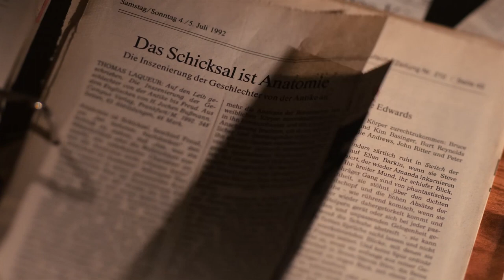ANIMA - DIE KLEIDER MEINES VATERS | Trailer deutsch german [HD]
| "Anima - Die Kleider meines Vaters" (Trailer deutsch german) | Kinostart: 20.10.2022
DANKE! :)

Offizieller deutscher Kino-Trailer zu dem Film "Anima - Die Kleider meines Vaters".

Originaltitel: Anima - Die Kleider meines Vaters
Filmverleih: farbfilm verleih
Filmlänge: 99 Minuten
FSK-Altersfreigabe: ab 6 Jahren
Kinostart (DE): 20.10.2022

Regisseur: Uli Decker

Die kleine Uli träumt von einem abenteuerlichen Leben als Pirat, Indianerhäuptling oder Papst. Mit ihrer hartnäckigen Weigerung, sich den gängigen Rollenstereotypen zu unterwerfen, wird sie sogar in ihrer eigenen Familie zur Außenseiterin. Jahre nach dem Tod ihres Vaters bekommt sie von der Mutter seine "geheime" Kiste als Erbe ausgehändigt. Der Inhalt: hochhackige Schuhe, künstliche Fingernägel, Schminke, eine Echthaarperücke. Schlagartig sieht Uli ihre eigene Familie, den Vater, sich selbst und die Gesellschaft, in der sie aufwuchs, mit neuen Augen. Eine wahre Geschichte über Familiengeheimnisse, Geschlechterfragen und die Wirrungen der Liebe - erzählt als tragikomische Achterbahnfahrt durch animierte und dokumentarische Bilderwelten.